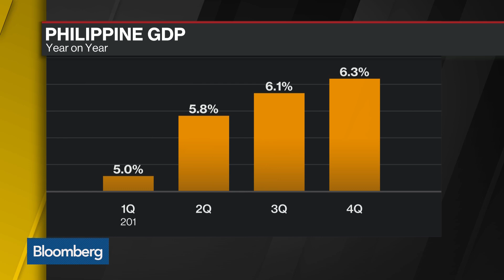Philippine Economy: the Challenges for the New Leader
Feb. 22 -- Cesar Purisima, finance secretary of the Philippines, discusses the biggest risks for the country when they change leadership at the end of the year. He speaks to Bloomberg's Stephen Engle on "Trending Business" from the Asia Pacific Investors Cooperation Japan Summit in Tokyo.